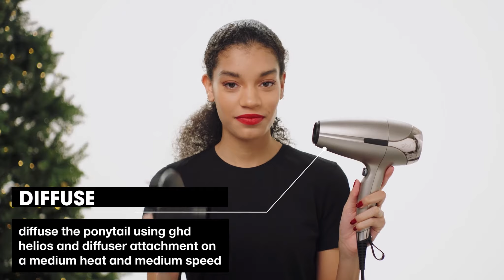ghd - How To Create Three Easy Festive Looks